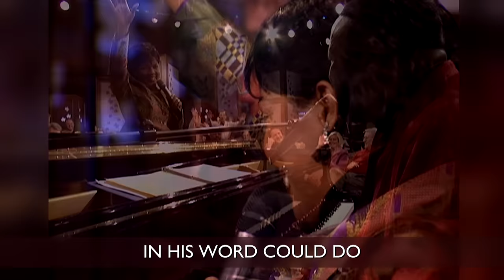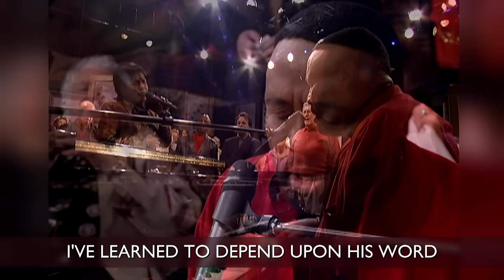Gaither - Through It All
Official lyric video for “Gaither   - Through It All” available now!

LYRICS
I’ve had many tears and sorrows,
I’ve had questions for tomorrow,
there’s been times I didn’t know right from wrong.
But in every situation,
God gave me blessed consolation,
that my trials come to only make me strong.

I’ve learned to trust in Jesus,
I’ve learned to trust in God.

I’ve learned to depend upon His Word.

I’ve been to lots of places,
I’ve seen a lot of faces,
there’s been times I felt so all alone.
But in my lonely hours,
yes, those precious lonely hours,
Jesus lets me know that I was His own

I thank God for the mountains,
and I thank Him for the valleys,
I thank Him for the storms He brought me through.
For if I’d never had a problem,
I wouldn’t know God could solve them,
I’d never know what faith in God could do.

Music video by Gaither performing Through It All (Lyric Video / Live At The Cove Billy Graham Training Center, Asheville, NC / 2001).